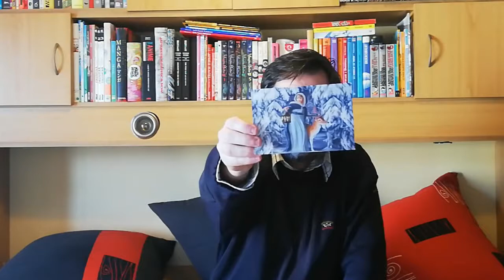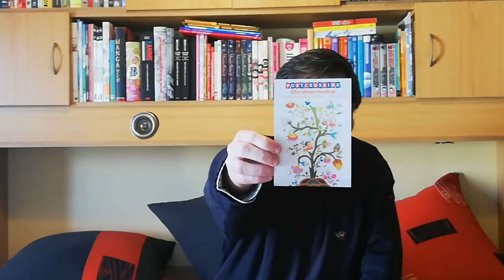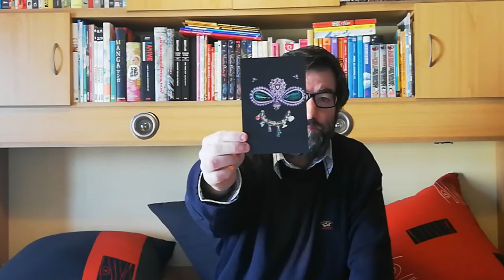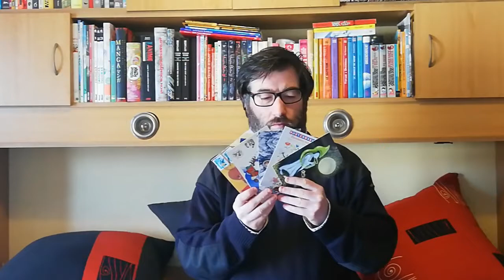POSTCROSSING || WEEK 025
This week everything back to normal.. I some official postcards and a surprise letter from a friend in US:

- 2 official from Russia
- 1 official from Ukrania
- 1 Christmas Meetup from Portugal
- 1 letter from Brazil (for my Alice In Wonderland mailart call)

ALICE IN WONDERLAND MAILART PROJECT